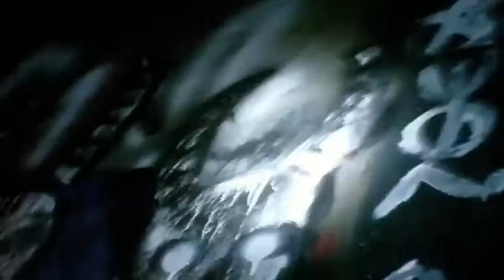Tropical Storm Irene/ Odiorne Point Exploration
Me and a few friends having fun in Rye NH during tropical storm Irene.

***Please note there is mild adult language in the video.***